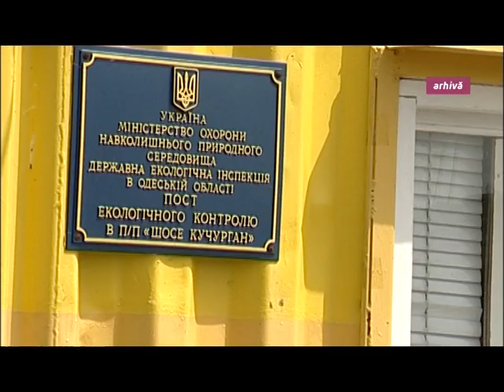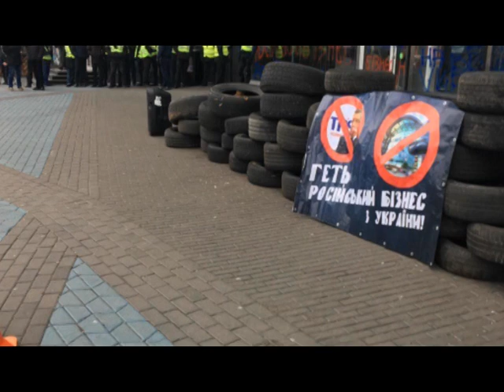Premierul Pavel Filip a declarat că Moldova va susține Ucraina în conflictul creat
MOLDOVA, DE PARTEA UCRAINEI
Premierul Pavel Filip a declarat că Moldova va susține Ucraina în conflictul creat, iar măsurile de securitate la frontieră vor fi înăsprite